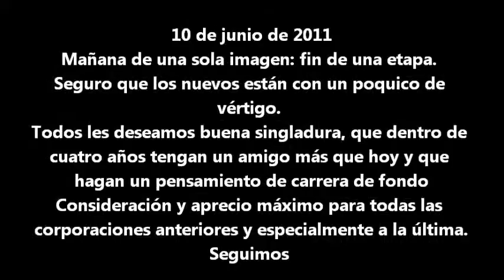diez de junio 2011